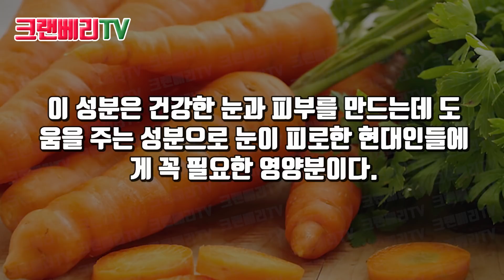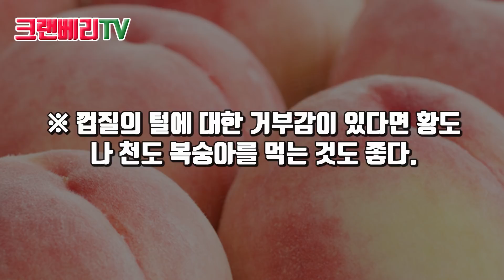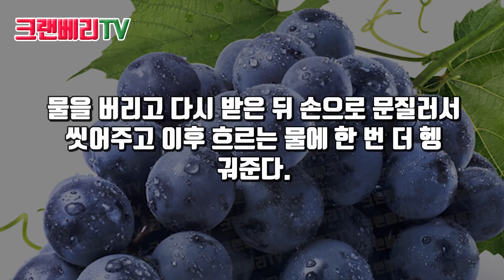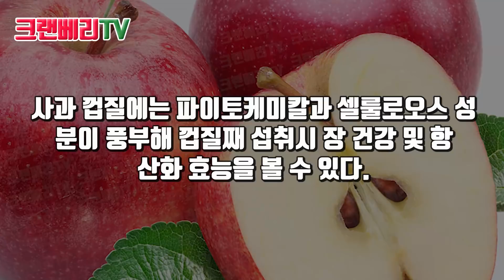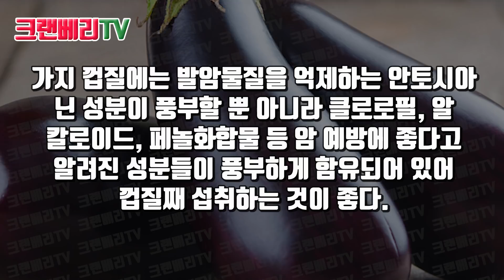'껍질'을 절대 까면 안되는 음식